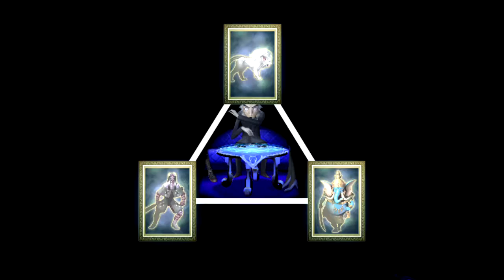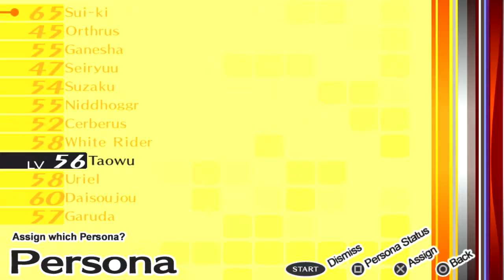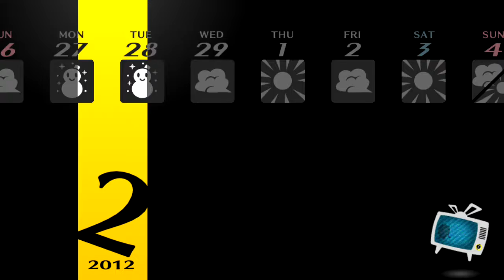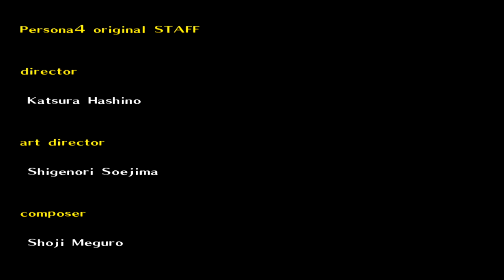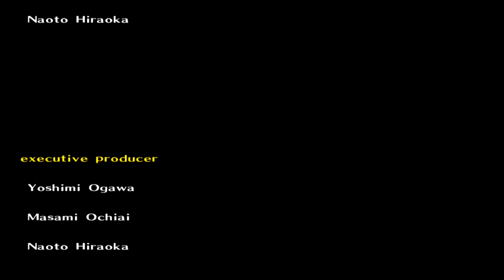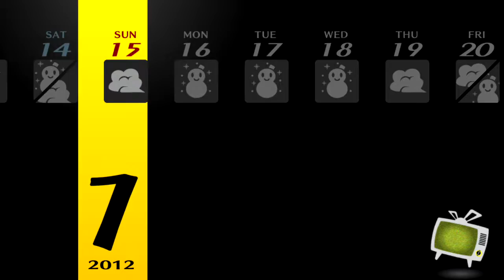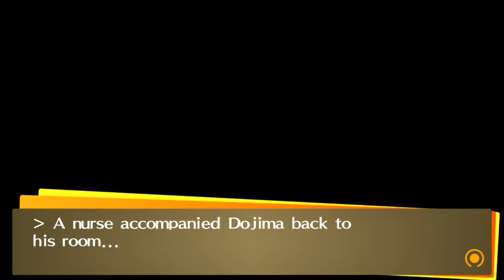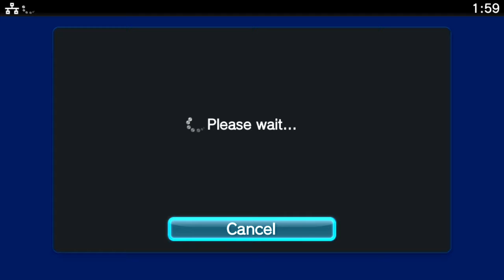Persona 4 Golden - Walkthrough part 26